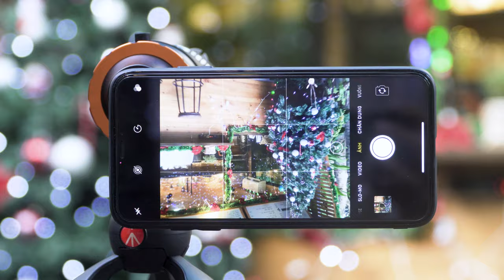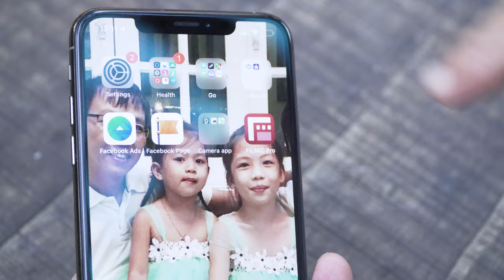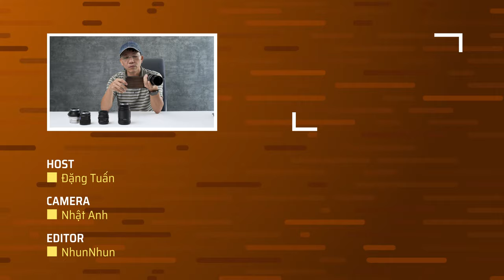Trên tay ngàm Ulanzi - gắn ống kính máy ảnh cho điện thoại!